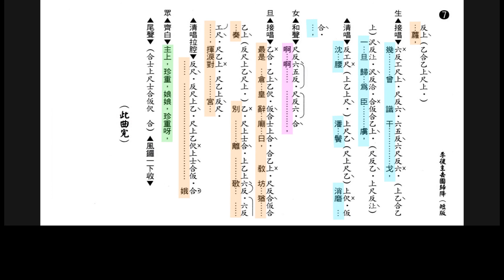去國歸降 蓋鳴暉&吳美英 漸變標記工尺譜+字幕視頻1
黃碧琪學生會製作
漸變標記工尺譜+字幕版
蓋鳴暉&吳美英合唱